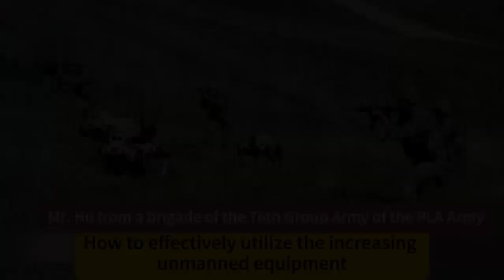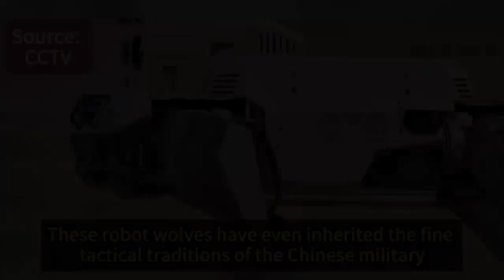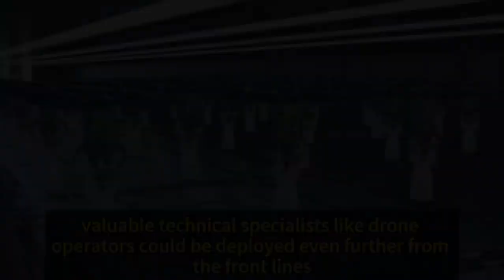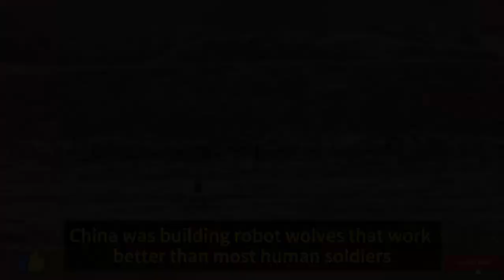Wolf of war: China's latest gun-toting quadruped military robots for Combat Missions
China has unveiled its newest military innovation; a pack of four-legged armed robots known as Wolves, Heavier, smarter, and better equipped for combat. Wolf robots make first appearance in front of public in drill, Recently, wolf robots made their first appearance during the People's Liberation Army drill shown to the public. China has poured support into robotics, an area in which some experts say it might already have the upper hand over the United States. the latest generation of robowolves is significantly more advanced than previous models.